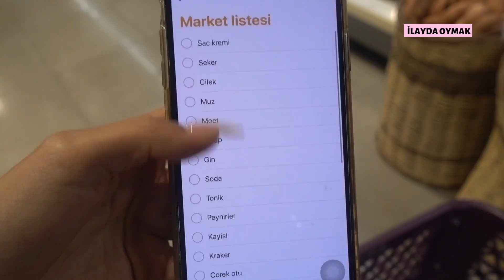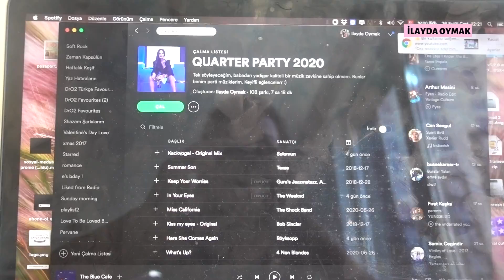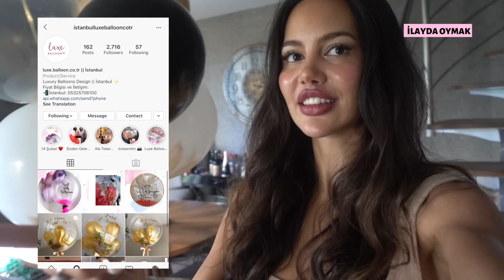QUARTER BIRTHDAY KUTLADIM!! Çok Linçlemeyin. - Vlog 88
Bu vlogda Quarter Birtday kutladım evett yanlış duymadınız! Eeee siz half birthday kutlamama çok tepki göstermiştiniz. Ben de kör göze parmak sokayım dedim. Biz aşırı eğlendik!!! Umarım siz de bu videoyu izlerken benim kadar eğlenirsiniz. Hiçbir eğelence ev partilerinin yerini tutmuyor bence. Ayrıca vlogda nasıl kokteyl hazırladık, sangria yapımı ve cin tonik kokteyli yapımı, şarap peynir tabağı hazırlama da var. Parti alışverişimi de videoya aldım.